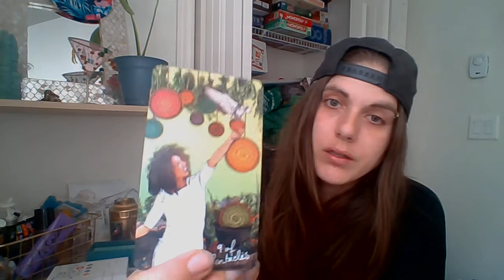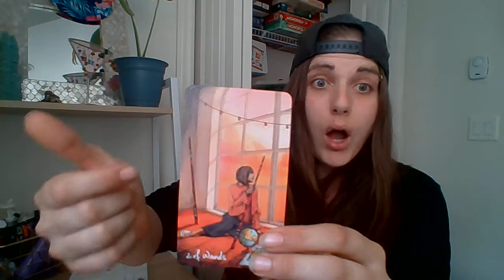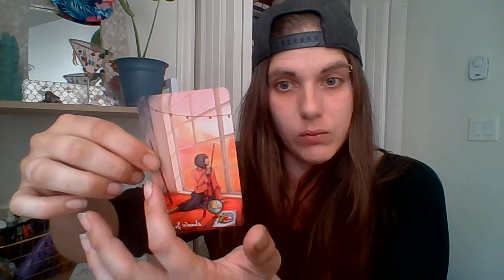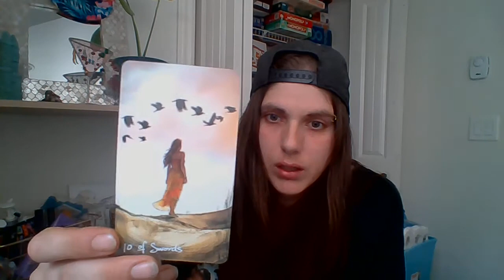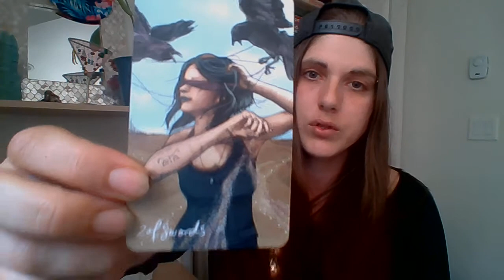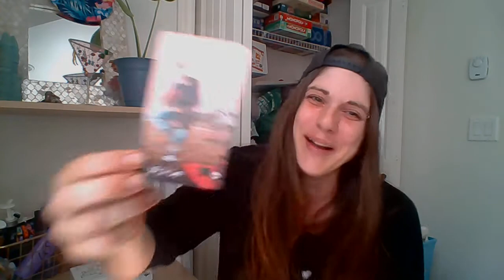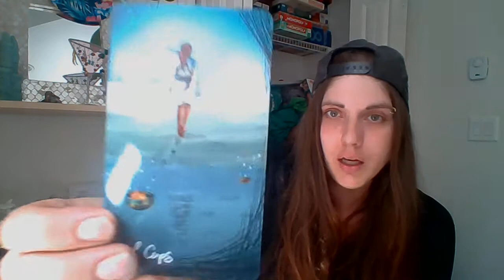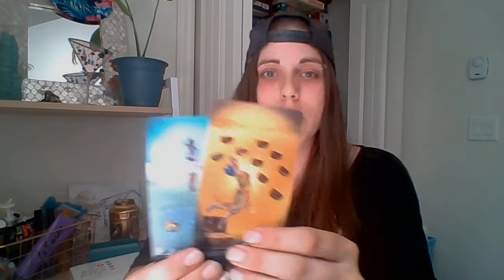Know , show and grow , random reading all signs.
hi everyone hope you all are well . just a random reading . i felt the need to do one for a few months . today i was cleaning and thought i have time to do it now .